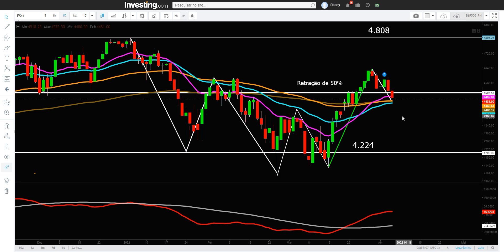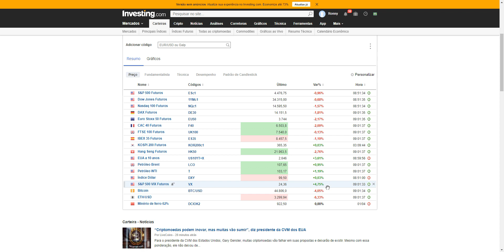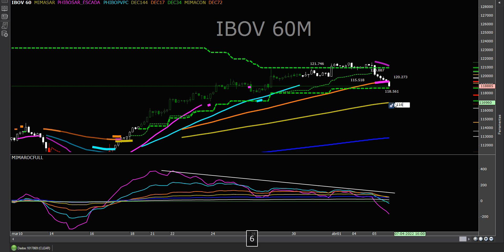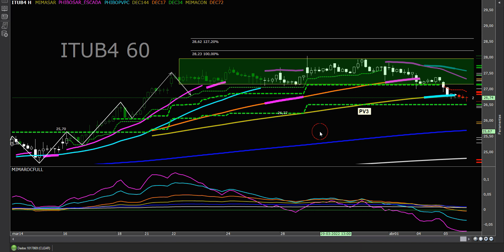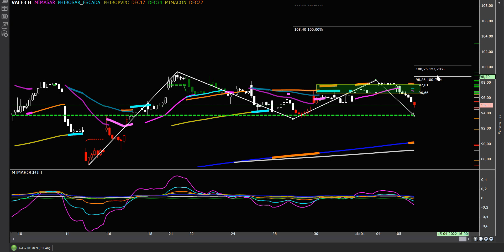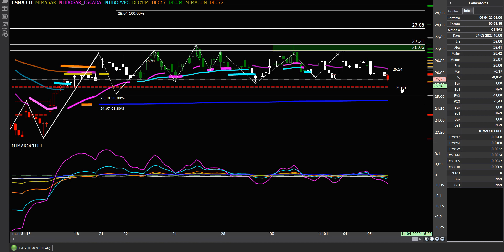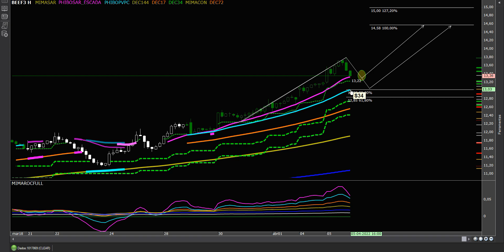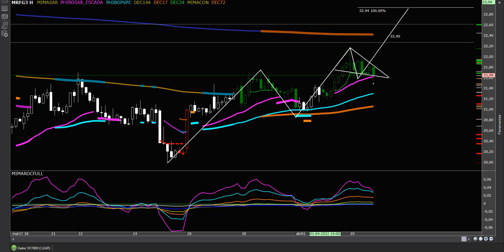VIÉS DE MERCADO 06 04 22